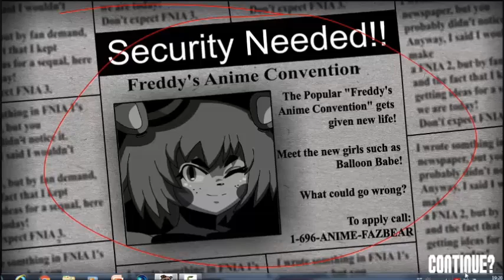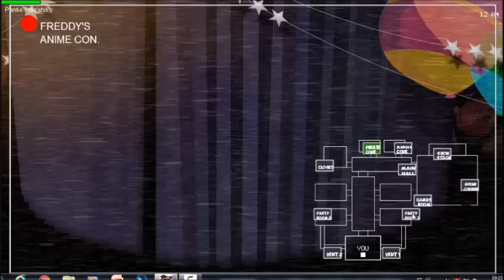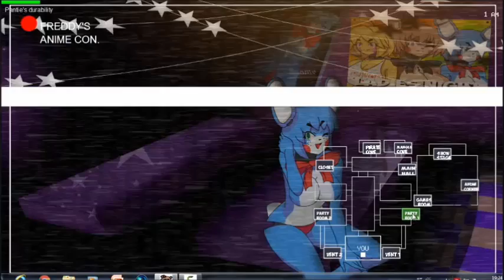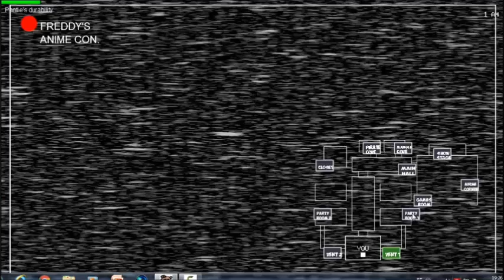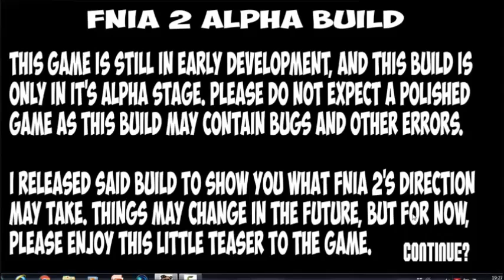Five Nights In Anime 2 EXCLUSIVO!!!